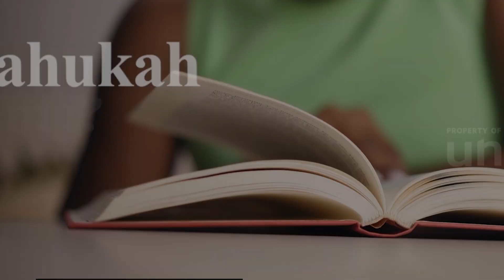Unhas Daily 29/10 - Seminar Marine Ranching Construction, Unhas Perkuat Kerja Sama Perikanan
UNHAS TV - Kembali lagi di Unhas TV dalam program Unhas Daily - Edisi 29 Oktober 2024. Berikut ini tayangannya:

- Seminar Marine Ranching Construction, Unhas Perkuat Kerja Sama Perikanan
- Kerja Sama Internasional Unhas-Tiongkok Luncurkan Artificial Reef
- Unhas Dorong Internasionalisasi Bahasa Indonesia
- Peneliti  Unpad Kaji Kerawanan Air dengan Kekerasan Berbasis Gender